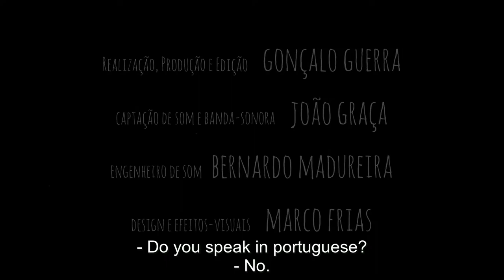UM SONHO SOBERANO de Gonçalo Portugal Guerra (2016) – trailer